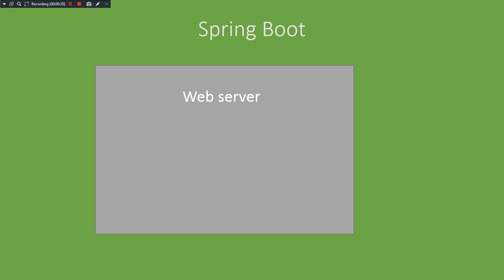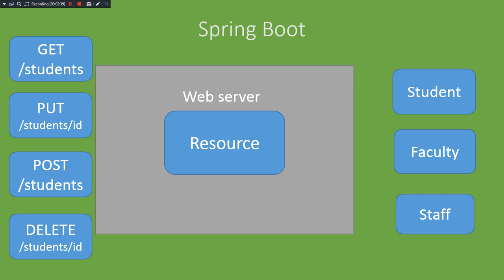Spring Boot Restful API 2017- by Abhishek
In this video we will understand how to use http methods and get access to resources.
As a basic step we need to understand what is a resource first.
The resources are the things that are residing in the web server which you want to an access for.
Assume you have a school management system and the resources in the application can be
Student, Faculty, Staff.
So, to access these resources we will add restcontrollers with requestmapping and try to get an access.
So, how do we access these resources?
REST provides standard methods such as GET, PUT, POST, DELETE.
For the student resource if we use GET /Students - it Gets all the students
What if i need a single student resource ?
For the student resource if we use GET /students/id- it Gets the particular student
Now, how do we create a new student ?
For the student resource if we use POST /students - it Creates a new Student
If a new information needs to be updated we should use the PUT method
For the student resource if we use PUT /students/id - it Updates the student
There is one more http method called DELETE to delete a resource
For the student resource if we use DELETE /students/id - it Deletes the student

So, these are the basic things one should know to build a rest api using spring boot.